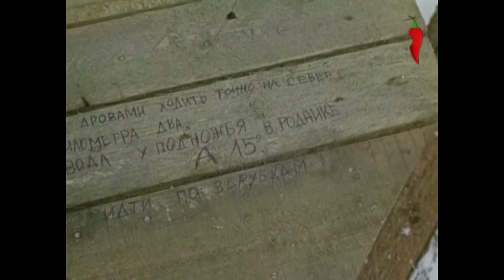Фильм "Злой дух Ямбуя" снят на родине эвенков: Иенгра и Золотинка. Эти места на трассе А-360 "Лена"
Советский художественный фильм «Злой дух Ямбу́я» снят в 1977 году по одноимённой повести Григория Федосеева. Лидер кинопроката СССР 1979 года.
Картина получила "Премию Джека Лондона" за лучший художественный фильм на I-м МКФ фильмов об Арктике в городе Дьеп, Франция, но никто не видел версию фильма переведённую на французский или английский языки.

Голец Ямбуй находится на северной оконечности Станового хребта чуть выше слияния рек Саргаканда и Идюм в Аяно-Майском районе Хабаровского края — 55°54′05″ с. ш. 131°17′53″ в. д.

В фильме звучат имена всех персонажей одноимённой книги, за одним единственным исключением: погибший техник Евтушенко в экранизации стал Ефименко.
Съёмки проводились летом и осенью 1977 года в окрестностях села Иенгра Нерюнгринского района Якутии. В съёмках фильма участвовали оленеводы эвенкийского совхоза «Золотинка».
Сюжет и атмосфера фильма, следуя книге, тем не менее, сильно напоминают триллер — гнетущая атмосфера тайны и наличия почти мистического убийцы, подозрения ближних. Все это подкреплено соответствующим звуковым рядом и полным безмолвием и безлюдностью северной тайги.
В фильме в качестве активных персонажей действуют эвенки. Для съёмок были привлечены самые настоящие эвенкийские охотники. Несмотря на то, что все охотники не были профессиональными артистами, все они блестяще справились с ролями.
Ещё одной сильной стороной картины являются широкие панорамы северной тайги и множество интересного этнографического материала об образе жизни и мышлении эвенков. Хотя на самом деле в районе описываемых событий следовало бы искать не эвенков, а эвенов; а два главных исполнителя ролей аборигенов — Ольга Ензак и Родна Ешонов — имеют тувинское происхождение.
В съёмках фильма принимал участие Чульманский авиаотряд.

В ролях:
актёр Юрий Заборовский - роль: начальник геодезической партии Григорий Анисимович Федосеев
Ольга Ензак - старуха эвенкийка Лангара
Родна Ешонов - старик эвенк Карарбах
Филимон Сергеев - радист Павел
Владимир Круглов - геодезист Цыбин
Александр Кавалеров - геодезист Степан
Николай Куваченок - проводник эвенк Илья
Николай Дмитриев - проводник эвенк Долбачи
Зинаида Пикунова - женщина эвенкийка Сулакикан
Юрий Максимов - мальчик эвенк Тыкулча

Композитор: Yevgeniy Gevorgyan
Cinematography by Aleksandr Garibyan
Anatoliy Grishko
Nikolai Neshivor
Film Editing by Svetlana Frolenko ... (as S. Frolenko)
Художник Ольга Беднова (Olga Bednova)
Set Decoration by Feliks Rostotsky ... (as F. Rostotskiy)
Costume Design by Nina Yermilova ... (as N. Yermilova)
Грим и парик: V. Grazhankina (makeup artist)
Production Management
Nikolay Nezhirov ... production manager
Second Unit Director or Assistant Director
K. Bokoyev ... assistant director
Elvira Lukshaytis ... assistant director (as E. Lushaytis)
Sound Department - Vladimir Kipa ... soundSpecial
Спецэффекты:
G. Nikitin ... special effects operator
G. Tsybin ... special effectsCamera and Electrical Department
V. Borzov ... gaffer
Vladislav Menshikov ... assistant camera (as V. Menshikov)
Music Department - Martyn Nersesyan ... conductor (as M. Nersesyan)
Script and Continuity Department - Vladimir Sukhorebry ... script editor (as V. Sukhorebiy)
Консультанты:
- G. Muradov
- S. Nikolayenko
- P. Smelov

Писатель скоропостижно скончался 29 июня 1968 года в Москве, не дожив полгода до 70-летия. По завещанию, одна из двух урн с его прахом была захоронена в Саянах, в отрогах высочайшего пика Восточного Саяна — Грандиозного, на перевале Идэн, получившем впоследствии имя Григория Федосеева; другая — в Краснодаре на Славянском кладбище. В Саянах друзьями и соратниками — Кириллом Лебедевым, Трофимом Пугачёвым и Михаилом Куцим — был поставлен обелиск из золотистого оксидированного металла, в восьмигранном основании которого была замурована одна из урн с прахом писателя. На одной из граней отлиты его слова: «…Карта… Как просто на неё смотреть и как не просто, порою мучительно трудно создавать её!

В честь писателя была названа вершина с коор.: 55°36′09″ с. ш. 131°15′03″ в. д.HGЯO и абс. высотой 2007 метров. Перевал с коор.: 55°41′06″ с. ш. 131°13′07″ в. д. и абс. высотой 2010 метров носит имя одного из героев произведений Федосеева — Улукиткана. Эти географические отметки расположены в точке, где сходятся хребты Становой и Джугдыр. Рядом водораздел горных рек, впадающих в Лену и Уду. В Краснодаре открыт музей всемирно известного писателя, одна из улиц краевого центра, перевалы в горах Зап. Кавказа и Памира носят его имя, а могила, согласно постановлению Правительства РФ, нанесена на карту российских достопримечательностей. В Новосибирске на здании НИИ геологии, геофизики и минерального сырья по адр. Красный проспект, дом 35, где с 1937 по 1956 год работал писатель, установлена мемориальная доска.
В честь изыскателей трассы БАМ Григория Федосеева и Александра Побожия названы одноимённые разъезды на магистрали.

© - Центральная киностудия детских и юношеских фильмов им. М.Горького - 1979
© - реставрация аудио- и видео: Студия MicroPLAN - 2020